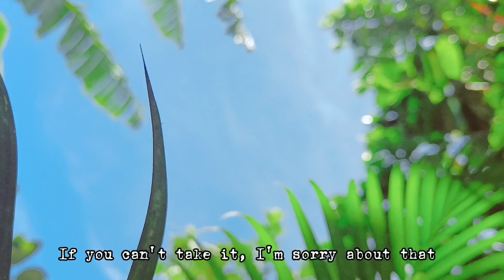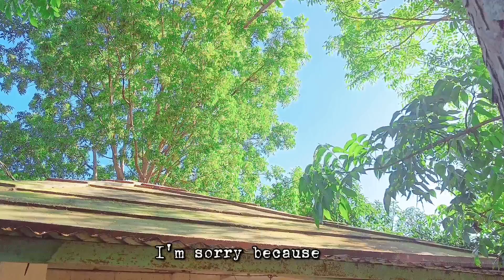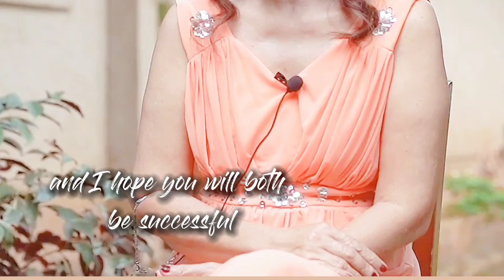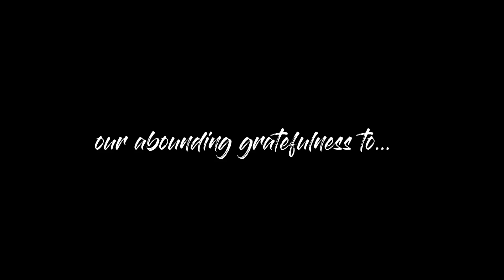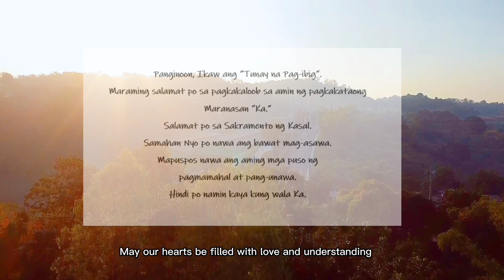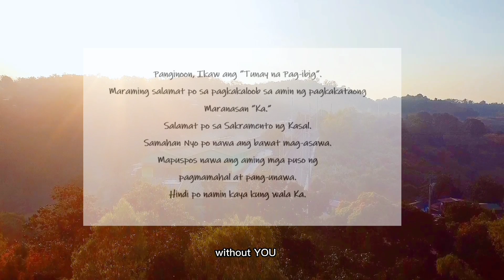#4 Our DIY Retreat House Wedding || Our-Simple-Wedding (Part 4)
Finally finished editing this vlog! Even if it actually took me a month, I am happy to present you the last episode of our first series! OurWeddingDay ! I still have a very big room of improvement to fill up when it comes to editing, and I pray that we'll reach that time when there's new upload every week. Amen.

Special thanks to owner of the angelic voice in this video, Mr. Anderson Silva.

Many thanks to everyone who took time to visit our little channel.

There are more DIYs that I wasn't able to put in our vlogs so I decided to just post them on Instagram: @graces_inlife

Let's cherish our GracesinLife !